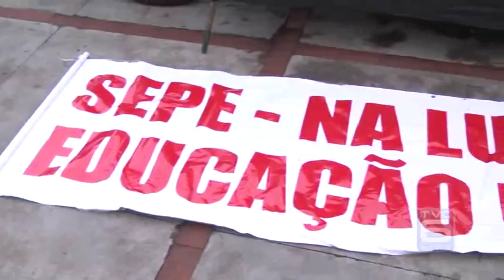TVC Canal 06 - TVC Noticias Protesto dia do trabalhador 02 05 2016